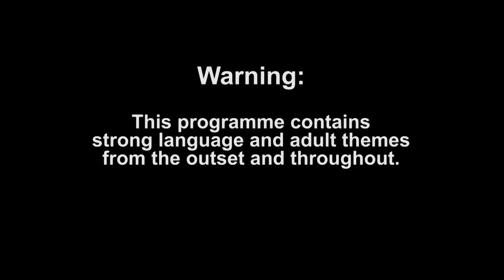Chase DeMoor Gets Ambushed By The Melinda-saurus | All Star Shore 2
As Fabio De Pasqual becomes annoyed at his teammates’ sulking, Chase DeMoor gets a Jurassic wake up call

BRAND NEW All Star Shore continues Mondays at 10pm on MTV UK and Paramount+!